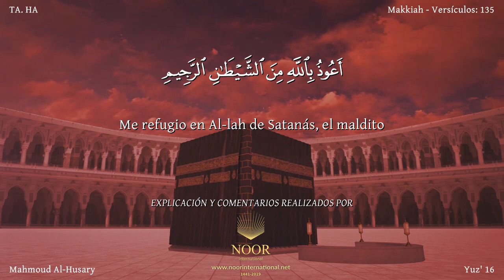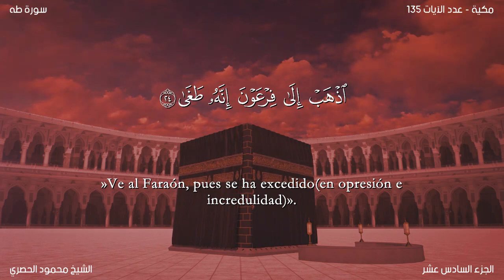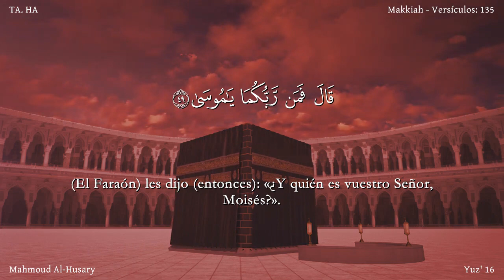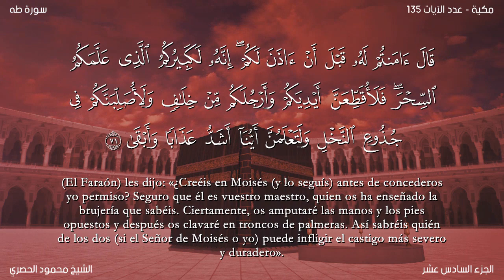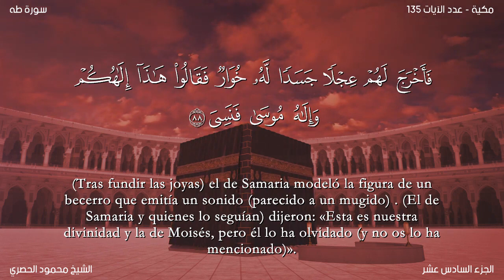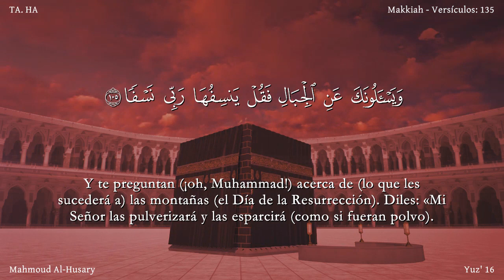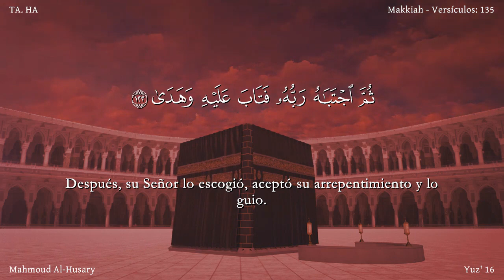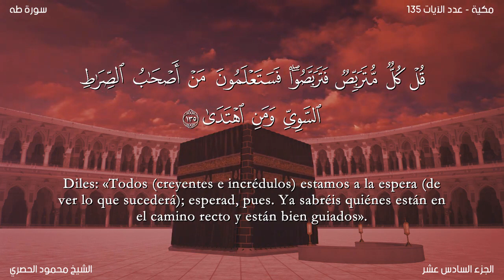El Corán narrado en español20 Sura TA HA Traducción española